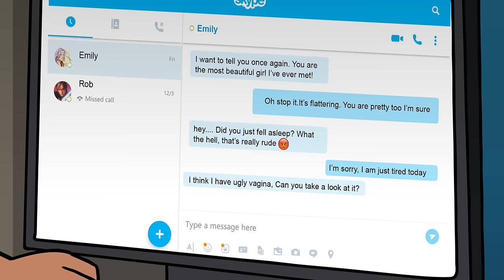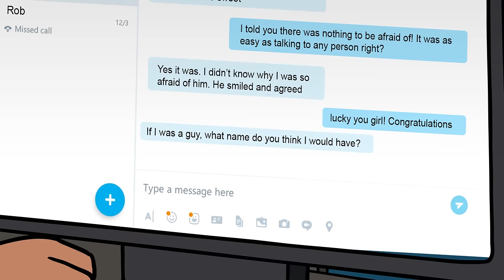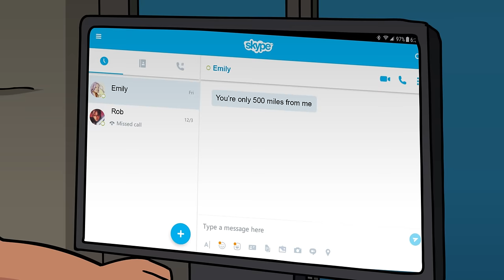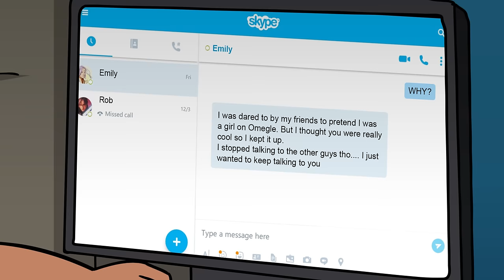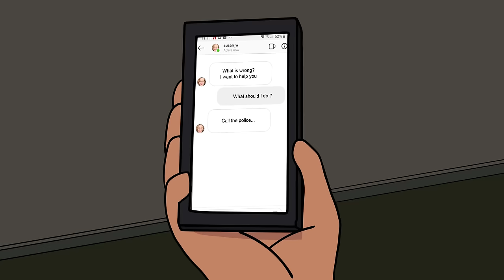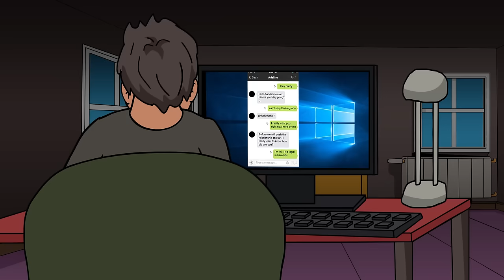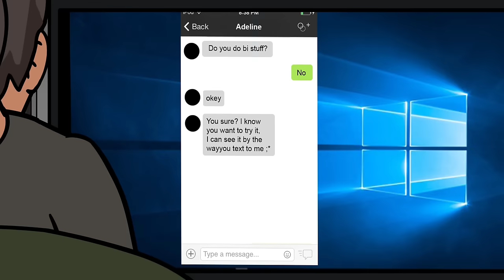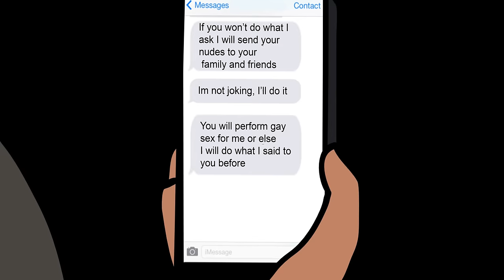6 Omegle Horror Stories Animated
Timecodes:
0:00 - Story 1: Picking Up Girls on Omegle Gone Wrong
6:06 - Story 2: Pranked Wrong Person
8:18 - Story 3: Kids Locked in Our Basement
10:38 - Story 4: Omegle Relationship was a Trap
16:50 - Story 5: Pedophile on Omegle
21:23 - Story 6: Don't look for Girlfriend Online
25:25 - Bonus Story